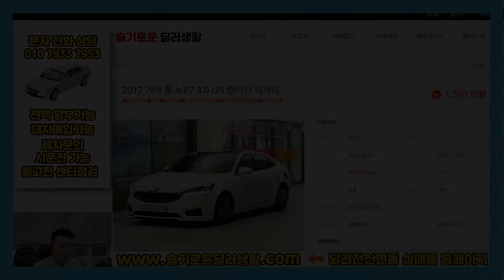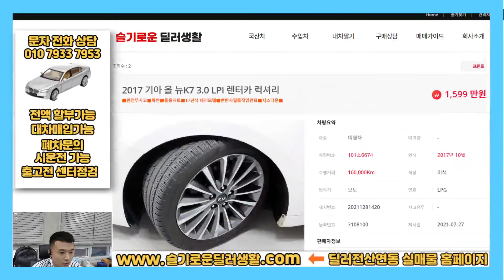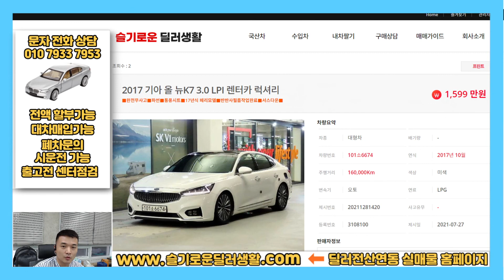(실매물인증) 1599만원 올뉴K7 3.0LPI 럭셔리 (6674)